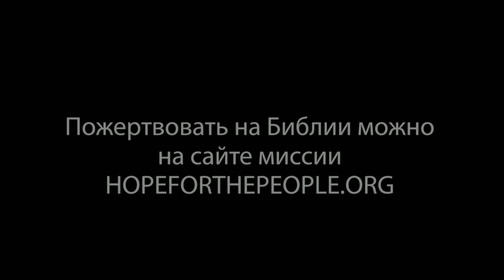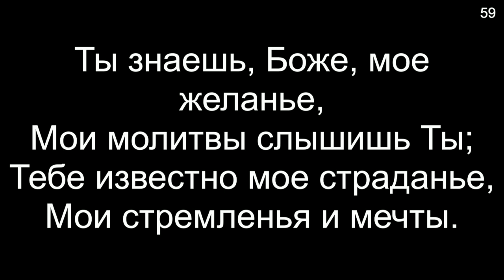Михаил Савин "Три потрясающе знамение Божие"